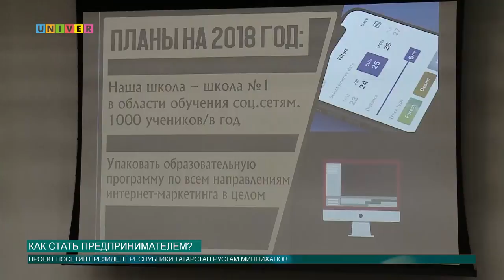Как стать предпринимателем?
Все хотят стать богатыми. Кто-то хочет выиграть в лотерею, а кто-то хочет всего добиться сам. Если ты из последних, то ты точно знаешь про «Фабрику предпринимательства», а если нет, тогда сюжет Олега Кашина будет для тебя полезен.